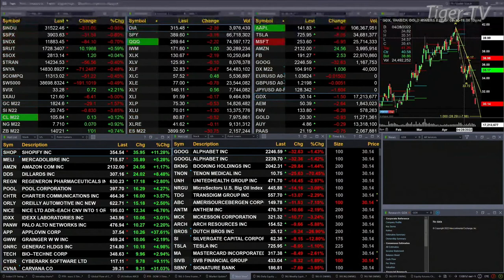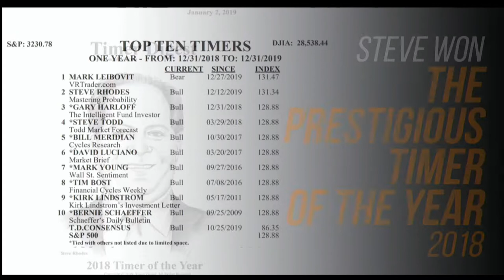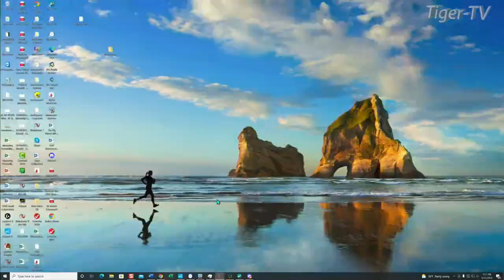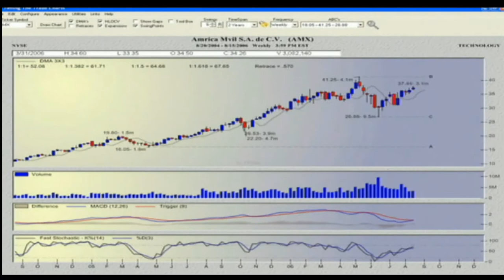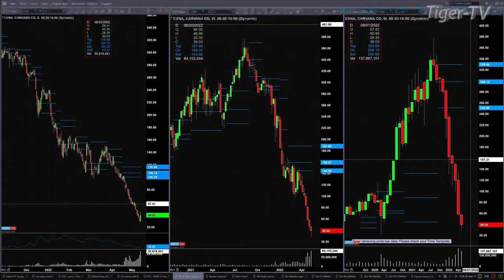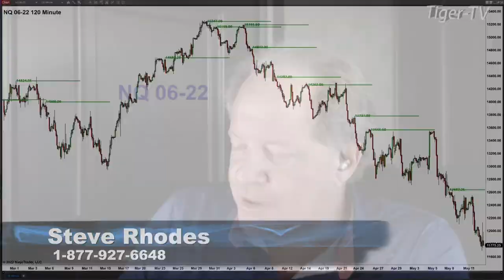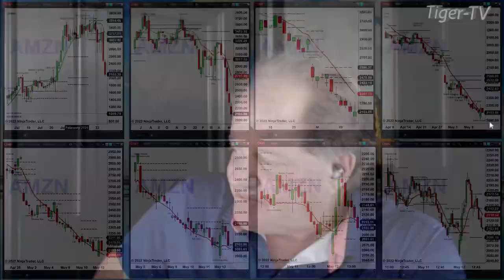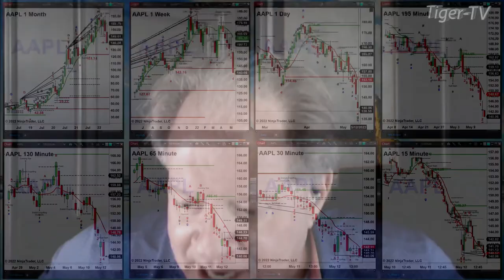May 12th, The Trader's Edge with Steve Rhodes on TFNN - 2022